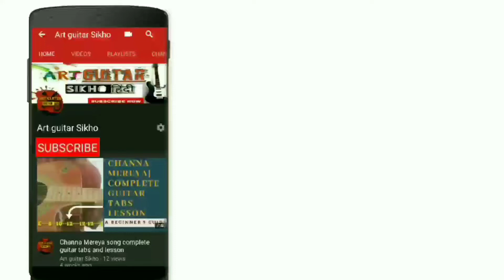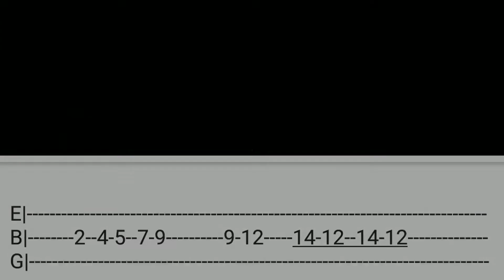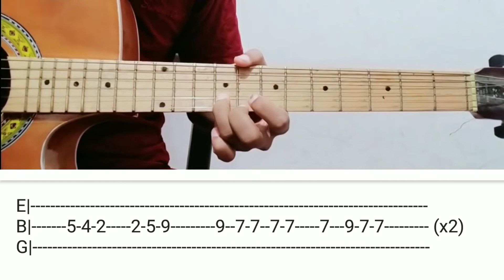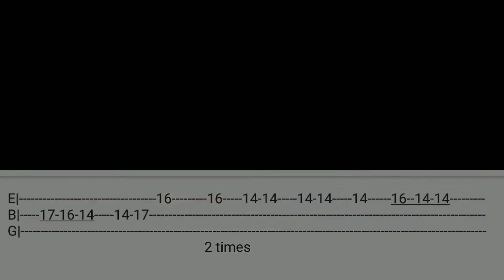She Don't Know song - Millind Gaba complete guitar tabs and lesson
Hi welcome to the channel "ART GUITAR SIKHO ".Today we will learn the latest Hindi song She don't know by Millind Gaba. Hope you will like the video .